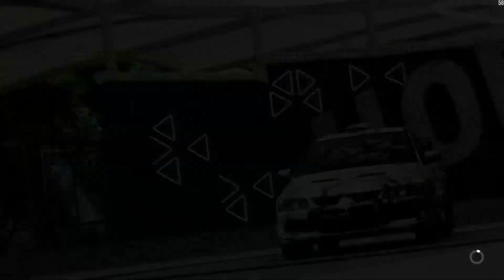Forza Horizon 3 - Driving A Koenigsegg ONE!【HD】(The Polishow Experience)